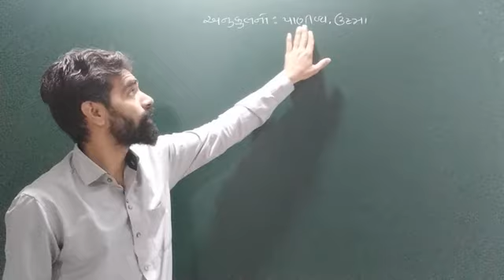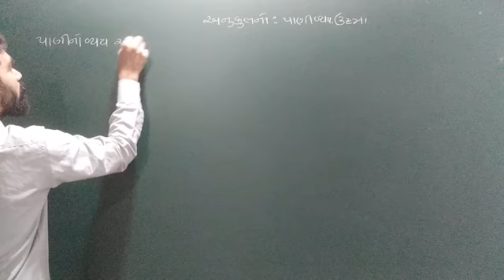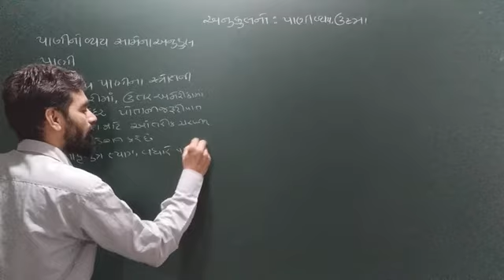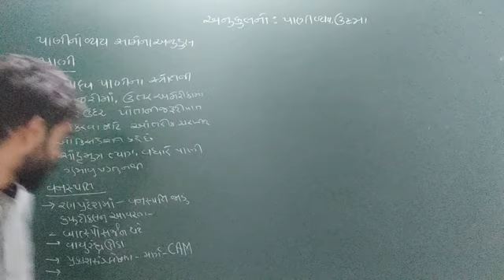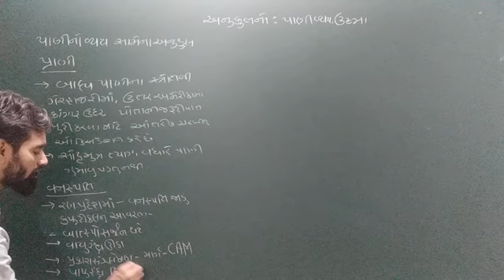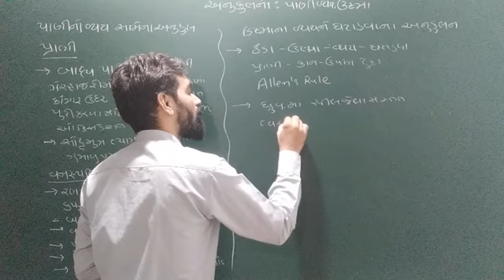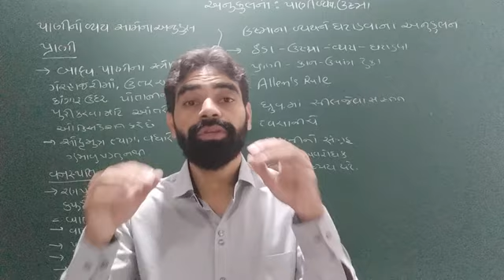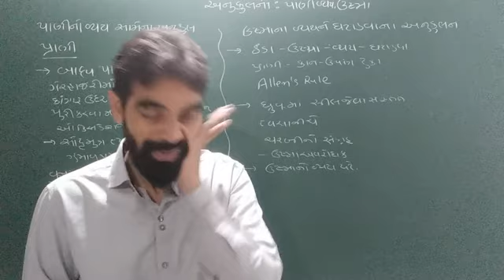13.09 - Adaptation : Water & Heat